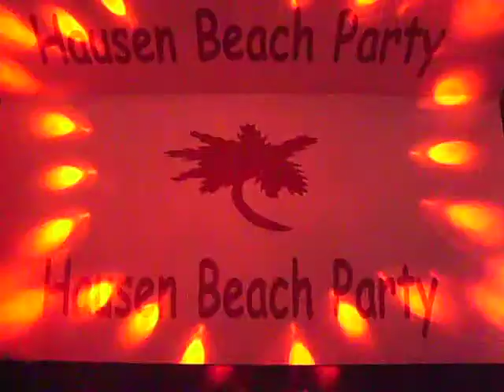Promo Hausen Beach Party, Lichtenfels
Termin notieren: 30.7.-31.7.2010 Beach Party im Gasthof Mainfähre in Hausen bei Lichtenfels
DJs: Gerry Fizz & DJ Lupo jeweils ab 18.00 Uhr